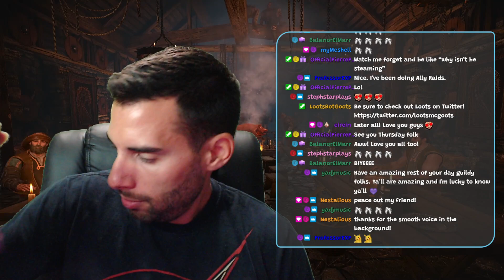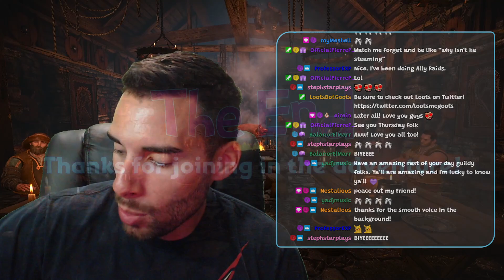Checking this out! | HUMANKIND | Part 1